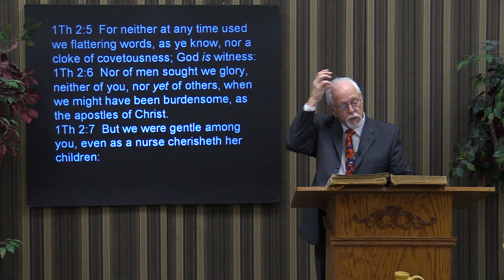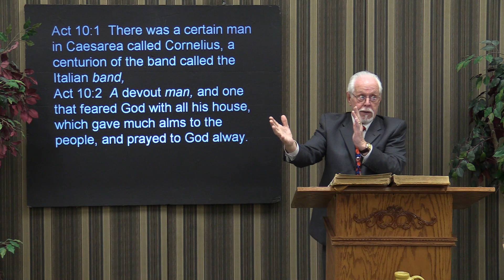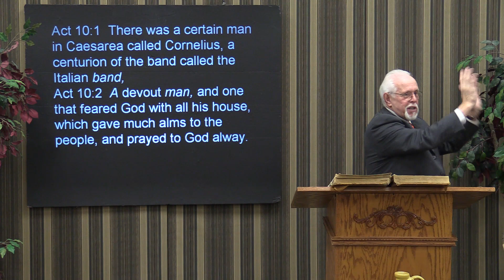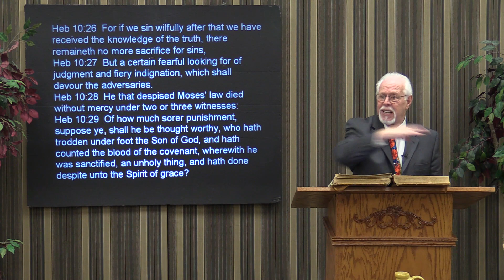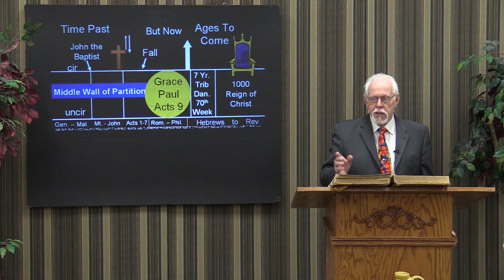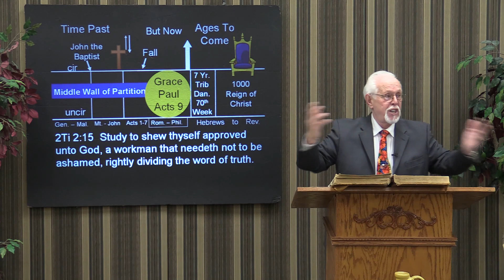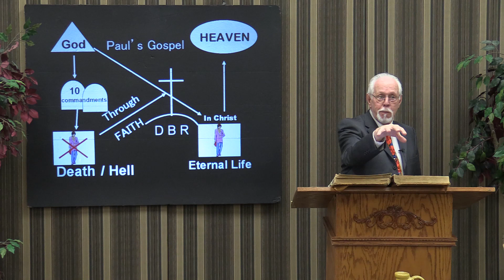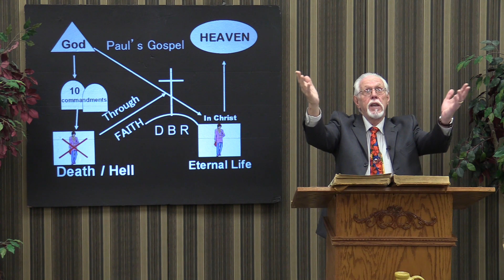10 18 2020 The Horror of Leaving a Church Today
If you've ever had to leave a church,  what was it like.  Depending on what kind of pastor you have,  it was easy or very difficult.  This is the testimony of people who had to leave a church with a very controlling pastor.  If this bears witness with you,  please share with your family and friends.